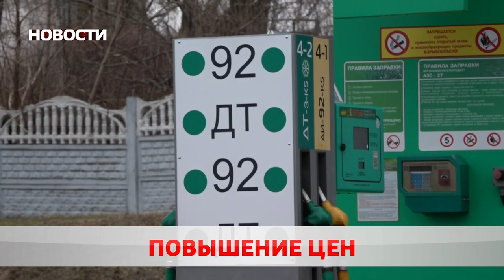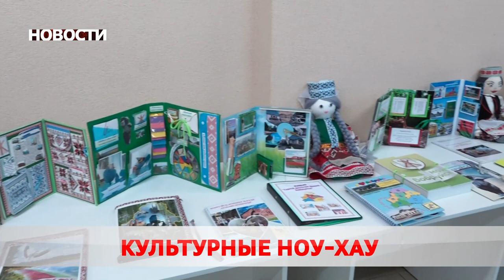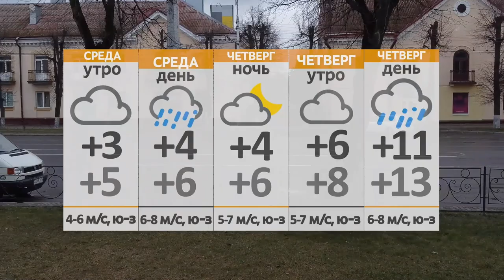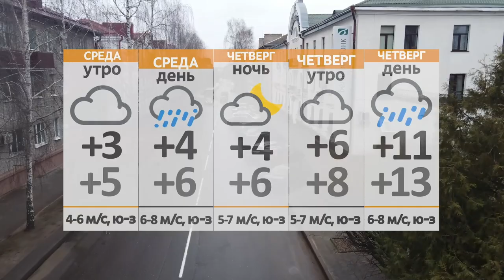Новости 05 04 22